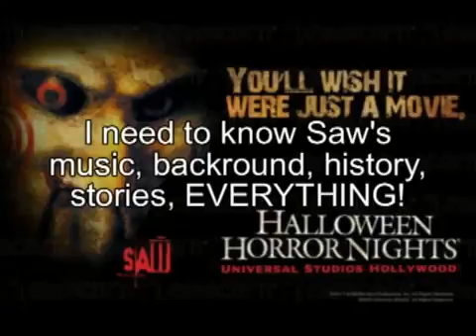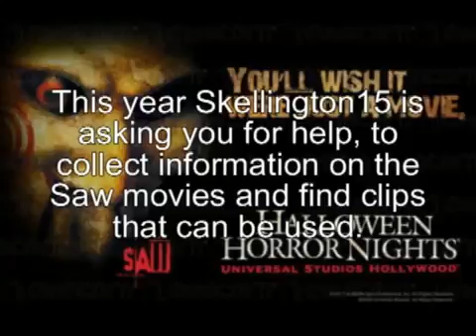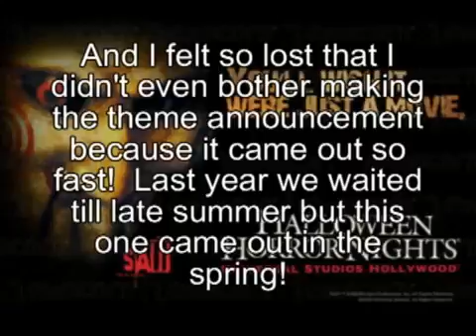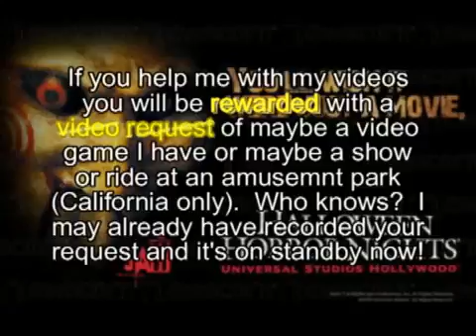Halloween Horror Nights 2009 Theme Revealed (months late) and important announcment